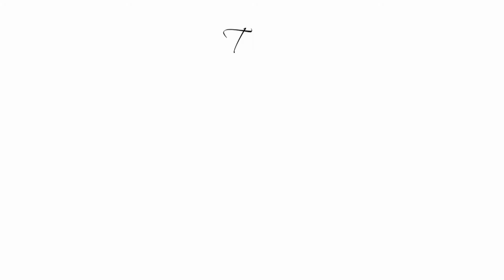Alex Clements at Hattie's House - May 5th, 2013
A rare opportunity to appreciate award winning Canadian jazz pianist and composer, Alex Clements, in an up close and personal intimate solo piano setting. Clements has dazzled audiences around the world with a kaleidoscope of influences from Classical, Jazz, Latin, World, Gospel and Pop. This afternoon's concert will include arrangements of Gershwin, Michel Legrand and as well as selections from Clements solo CD "Emily's Song."

The Gateway Arts Foundation was a nonprofit visual and performing arts charity serving the city of Las Vegas. For over ten years it benefitted artists, dancers, writers and musicians while providing a scholarship program for young gifted singers and musicians in the valley. This YouTube channel continues as a tribute in Camille Duskin’s memory, showcasing her immeasurable gifts that she gave to everyone, young and old.